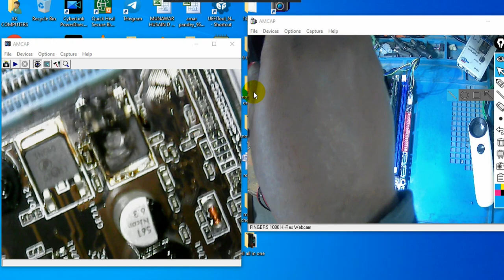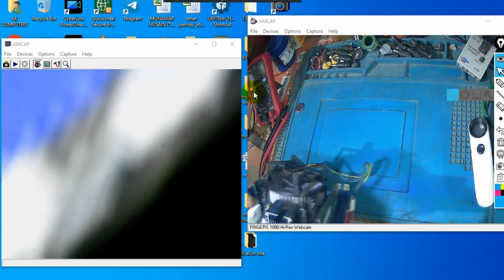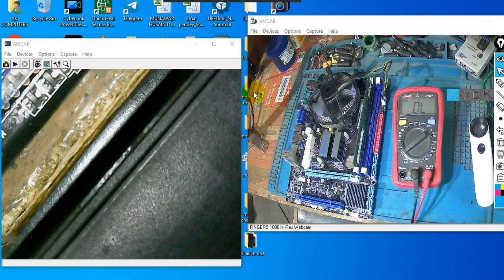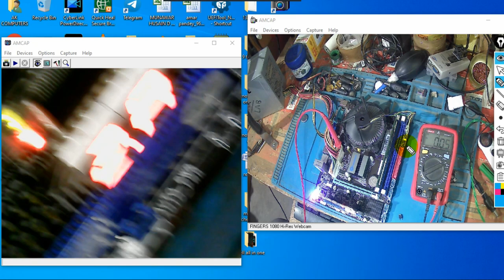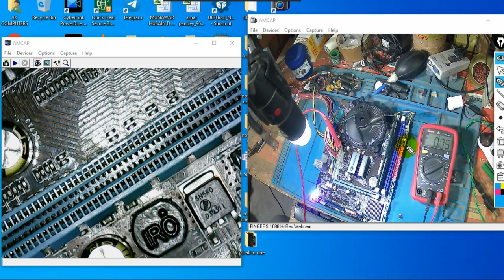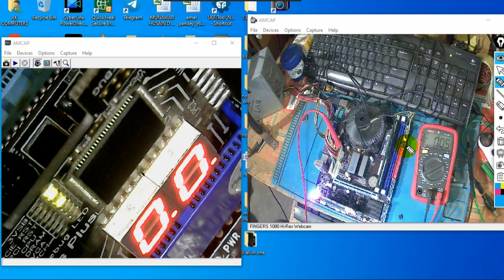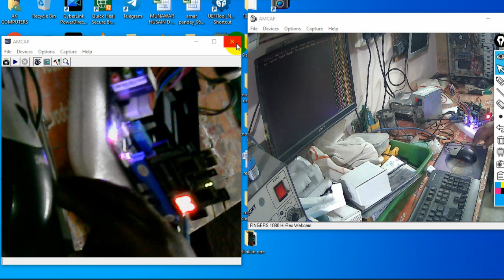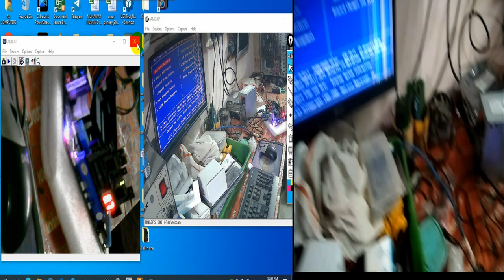CONSISTENT G41 MOTHERBOARD MOSFET BURN ICH SUPPLY SHORT CASE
CONSISTENT G41 MOTHERBOARD MOSFET BURN  ICH SUPPLY SHORT CASE PCH SUPPLY MAIN MOSFET SHORT ,MOSFET BURN ,SWITCHING CIRCUIT ISSUE